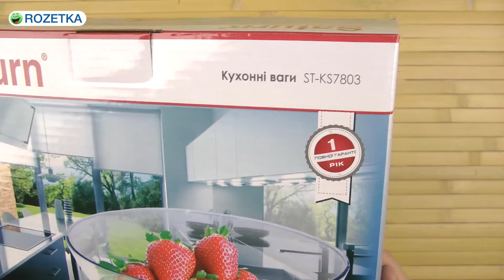Распаковка SATURN ST-KS7803 Black